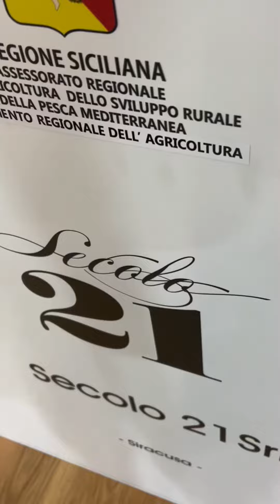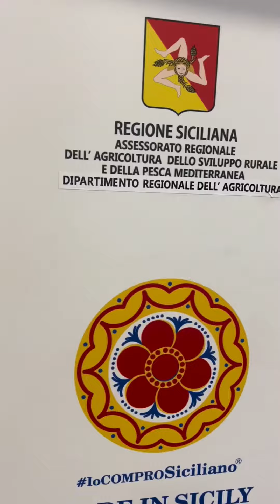IoComproSiciliano in Germania ad ANUGA con il Ministro Francesco Lollobrigida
IoComproSiciliano in Germania ad ANUGA, la più importante fiera del food mondiale, ad alimentare il racconto della Sicilia.

Abbiamo dialogato con il Ministro Francesco Lollobrigida, il Direttore Generale ICE Lorenzo Galanti e l’Ambasciatore Italiano in Germania Armando Varricchio.